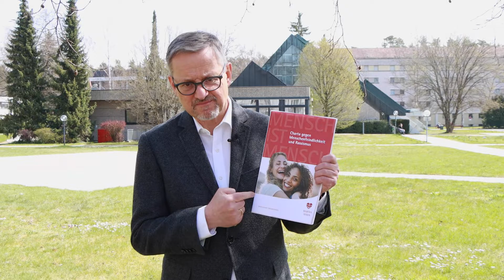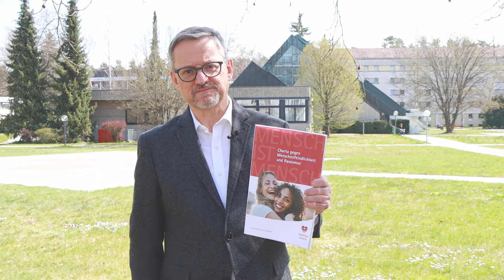Mensch ist Mensch! Charta gegen Menschenfeindlichkeit und Rassismus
Mit der Charta "Mensch ist Mensch!" gegen Menschenfeindlichkeit und Rassismus positioniert sich das Diakoniewerk Martha-Maria gegen Ausgrenzung und für eine starke Gemeinschaft, geprägt von Offenheit, Teilhabe und Toleranz.